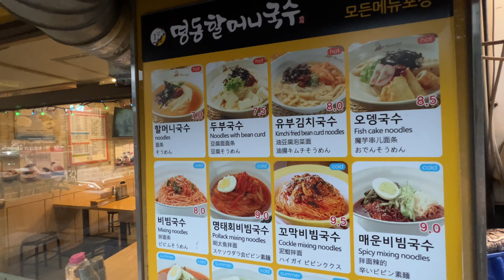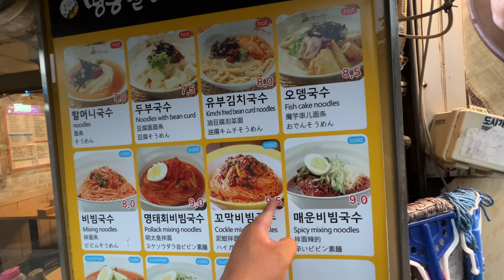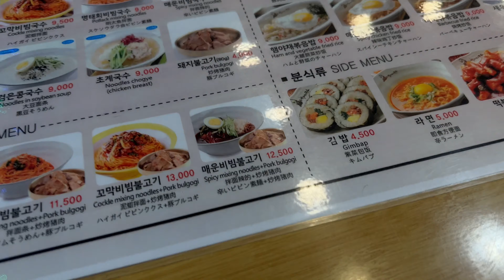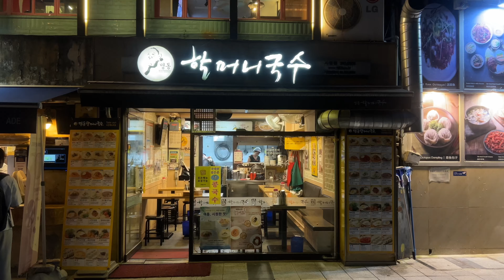PROBANDO COMIDA KOREANA 😍 DEMASIADO BARATA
Finalmente estoy en la capital Tecnológica del Mundo 😍😍 y me pasa 😪😪😪😪

Muchisimas gracias por el Apoyo que estan mostrandome en estos trips

Sigueme y te mostrare los lugares que debes visitar y cuanto cuestan.

para ayudarme a seguir llevandote de viaje y trayendote contenido